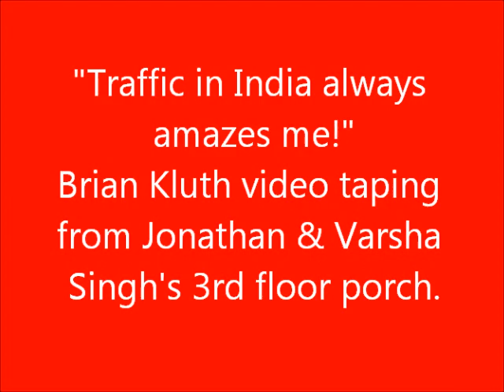Brian Kluth's video of CRAZY TRAFFIC in New Delhi, India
Whenever I travel to India I am always amazed at the CRAZY TRAFFIC - - cars, trucks, animals, bicycles, adults, children, motorcycles, scooters, bicycle rickshaws, and motorized rickshaws all moving at different speeds on the same street.  This was taken from the balcony porch of my friend's house, Jonathan and Varsha Singh.